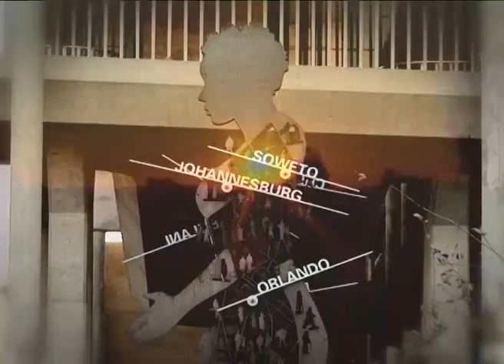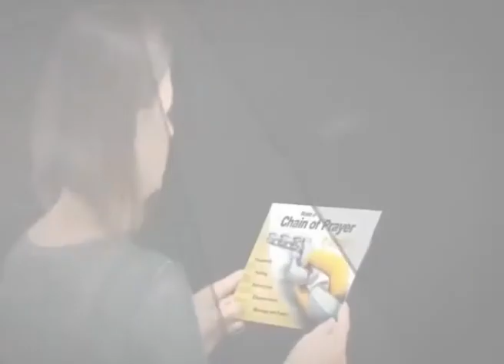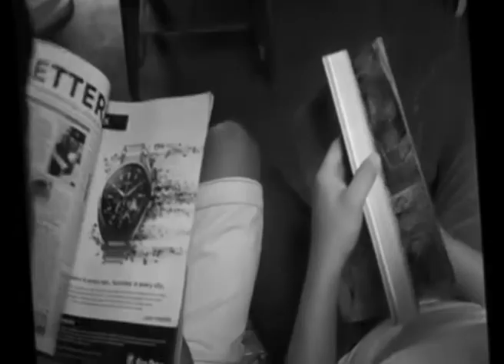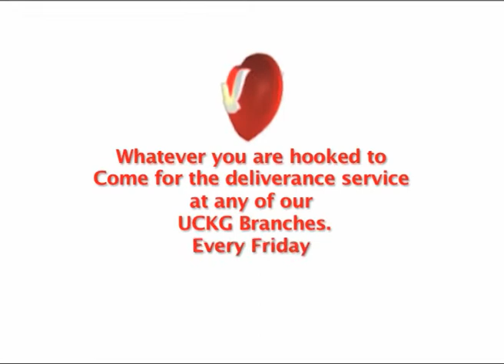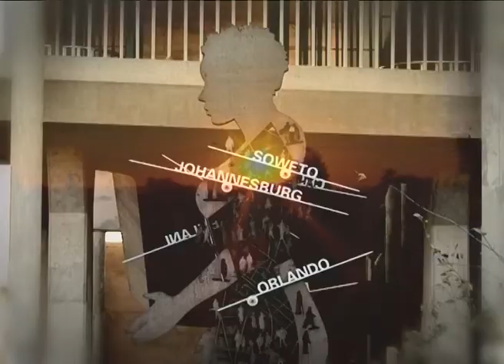Workers Prayer Ep 48